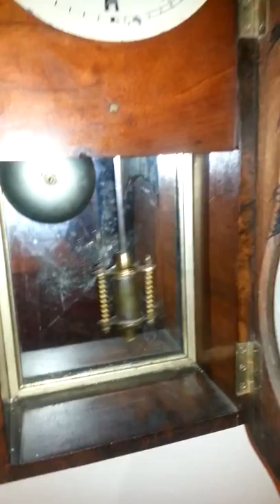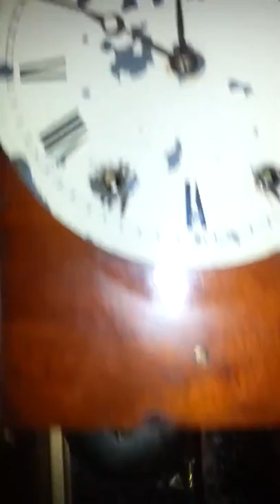Rare US Civil War American Walnut 8 Day Spring Driven Mechanism Wall Clock, C-1860-70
Please check out this clock, its currently listed on eBay.  Thank You.